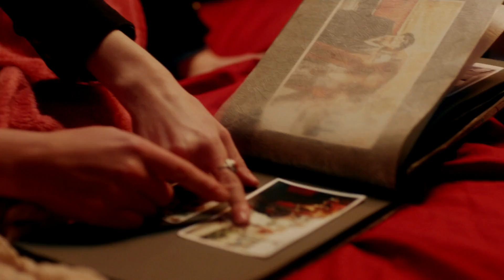Mobilée - Little Sister (Offizielle Version)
Mobilée - Little Sister jetzt bestellen
Das Album "Walking On A Twine" hier bestellen